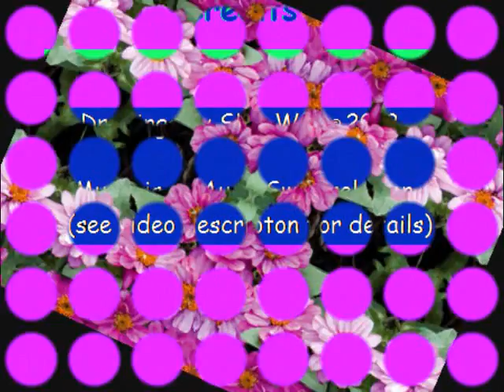zinnia zymphony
zinnia zymphony—riffs on photos of zinnias. As always, the drawings/collages were made  with  MS Paint, and the video was made with the Windows Vista version of MovieMaker 7. The soundtrack (from AudioSwap) is Dragonfly by Pearl Django. Click on the "X" to close the ad, if any.